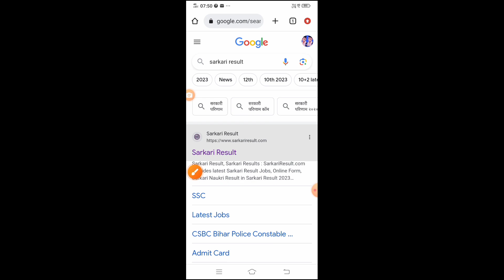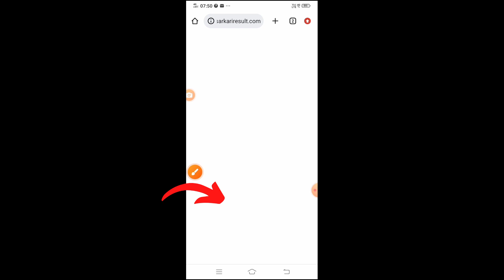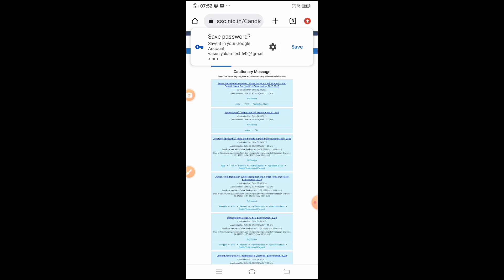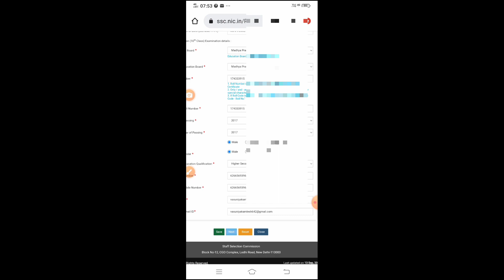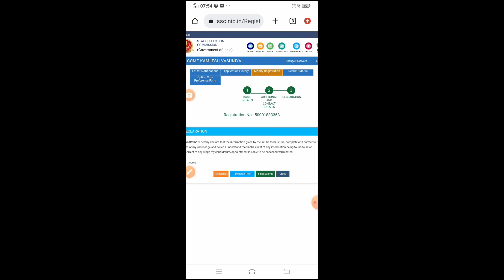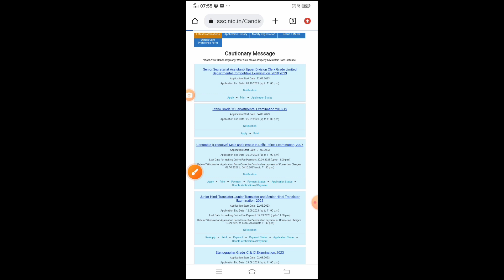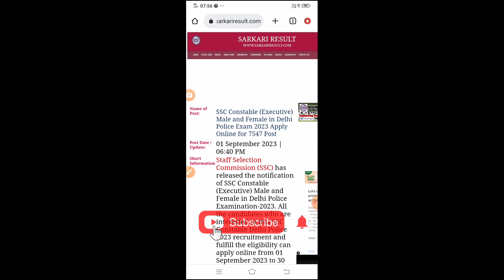Delhi Police Form Edit Modify Correction Kaise Kare ।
Delhi Police 2023 Online Form Correction kaise Kare ।

Your Quries
Correction Edit Delhi Police Constable 2023 ।
Delhi Police 2023 Form Correction ।
Mistakes Correction in SSC Delhi Police Constable Online Form 2023 ।
delhi police constable correction form kaise karen ।
delhi police constable modify form kaise karen ।
delhi police modify online form kaise bhare ।
delhi police correction form kaise karen ।
delhi police online form correction form kaise karen।
Edit & Modify SSC Delhi Police ।
Category Correction in SSC Delhi Police Constable Online Form ।
Address Correction in SSC Delhi Police Constable Online Form ।
Date of Birth Correction in SSC Delhi Police Constable Online Form ।
Category Change in SSC Delhi Police Constable Online Form ।
Center Change in SSC Delhi Police Constable Online Form ।
Category Edit in SSC Delhi Police Constable Online Form ।